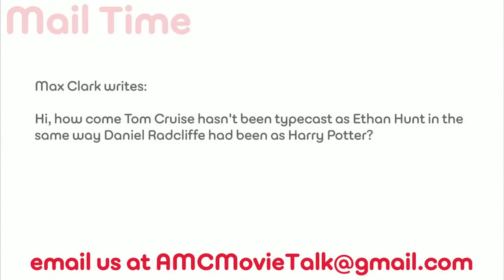Why Is Tom Cruise Not Typecast But Daniel Radcliffe Is? - AMC Movie News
Max Clark writes: Hi, how comes Tom Cruise hasn't been typecast as Ethan Hunt in the same way Daniel Radcliffe had been as Harry Potter?